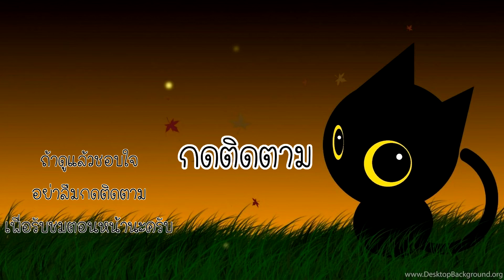ทดลองใช้ผักสายฟ้า - Plant vs Zombies 2 #62 [ เกมมือถือ ]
เราจะไปลุยกันต่อในเนื้อเรื่องชายหาดคลื่นยักษ์นะครับ แต่คราวนี้เราจะเอาผักสายฟ้าออกมาใช้นั่นเอง เดี๋ยวเราจ่ายตังมาเลย 179 บาทกรุบๆตึงๆ ฮึ่ยยย